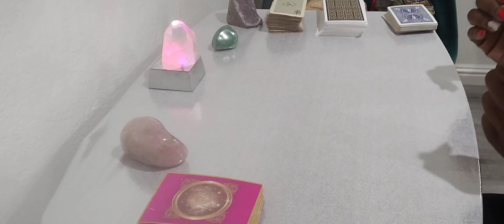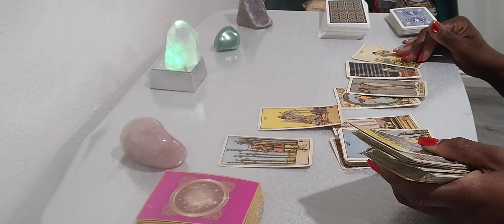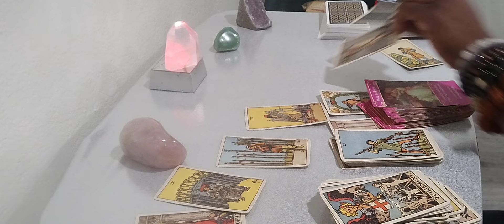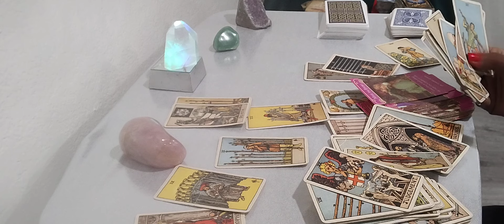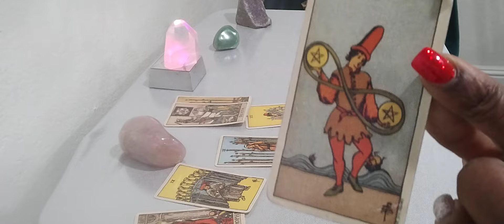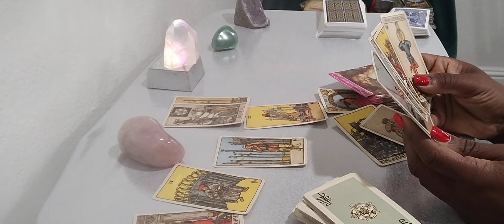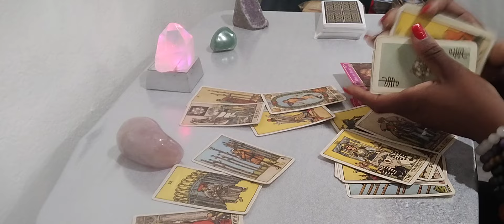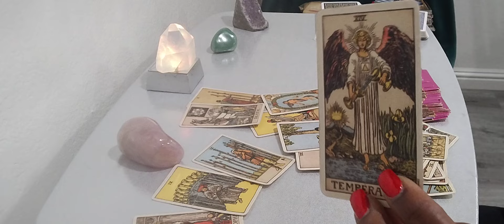Gemini ♊ couples - you have haters who cloak disguise themselves as you "friends" stay woke 😳